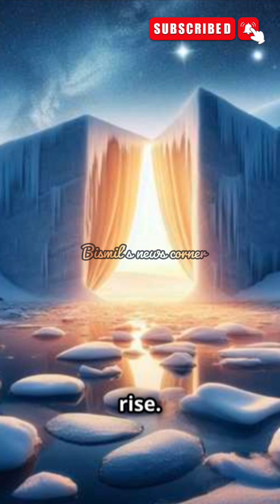Unveiling Antarctica: The Last Great Frontier of Science!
Dive into the fascinating world of Antarctica, the remote and enigmatic continent that holds crucial insights about our planet's climate, unique ecosystems, and geological history. In this video, we explore the breathtaking landscapes, the remarkable wildlife that thrives in extreme conditions, and the groundbreaking scientific research being conducted by international teams. Discover hidden treasures beneath the ice, such as subglacial lakes and ancient ecosystems, while we highlight the effects of climate change on this pristine environment.

Join us on this adventure as we uncover why Antarctica is critical for our understanding of Earth and potentially for life beyond our planet.

Antarctica exploration,
Antarctic wildlife,
climate change,
subglacial lakes,
Antarctic research,
ice melting,
scientific discoveries,
biodiversity in Antarctica,
Antarctic Treaty System,
geological features of Antarctica,

 References:

- Rignot, E., et al. (2011). "Accelerated ice mass loss from the Antarctic Peninsula." Geophysical Research Letters.

- Siegert, M. J., et al. (2005). "An ice-penetrating radar study of subglacial Lake Vostok and its catchment." Geophysical Research Letters.

- Fretwell, P., et al. (2013). "Bedmap2: Improved ice bed, surface, and thickness datasets for Antarctica." The Cryosphere.

- Priscu, J. C., et al. (1998). "Perennial Antarctic lake ice: An oasis for microbial life." Antarctic Science.

- Scherer, U., et al. (2011). "The impact of technological advances on Antarctic research: A review." Annals of Glaciology.